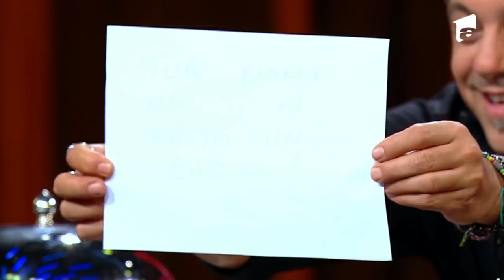Rezumat | Ediția 26 din 26 Aprilie 2021 | Chefi la cuțite